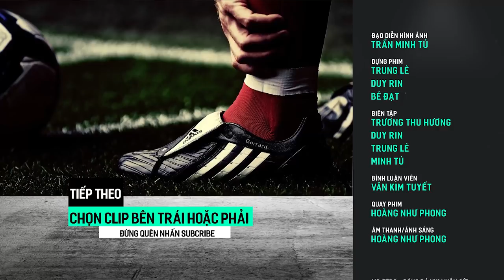Khi Ronaldo Mất Kiểm Soát, Thiên Tài Cũng Có Khi Mắc Sai Lầm